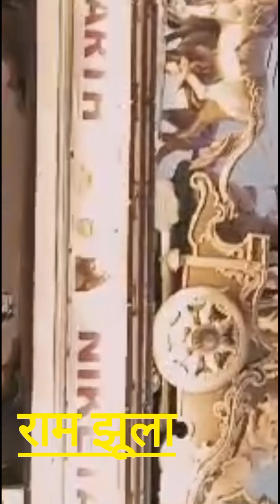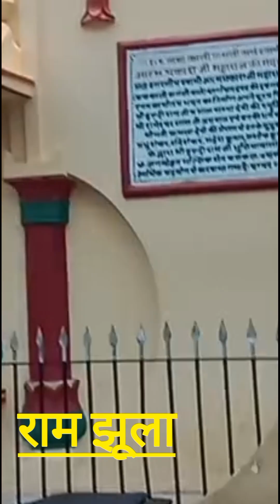ऋषिकेश से हरिद्वार 🥰